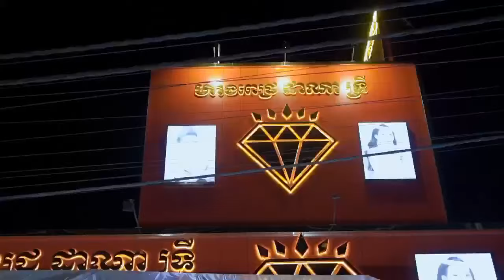aww😆❤️ so lovely Dana Phin💓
Hi guys I'm Lymeng kh .
so my channel is talking about gaming, vlogging, challenge and also some entertainment video too
i will try my best to make good video for u guys so i hope u enjoy my channel
WHAT ARE U WAITING FOR GUYS?!
love you all from me Lymengkh.